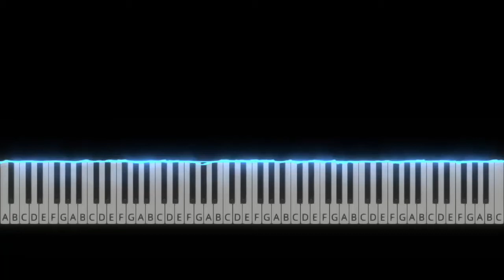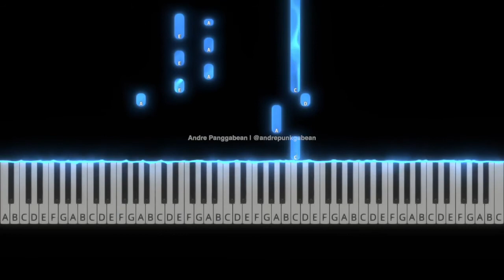The Sound of the Snow Falling | Piano Tutorial by Andre Panggabean